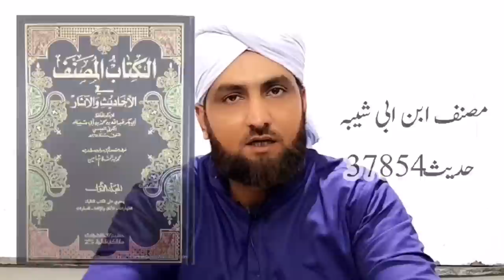Ameer Muawiya Ka Hazrat Ali Ko Galiyan Dena | Ahle Sham, Ahle Bait Ko Galiyan Dete Thy? Mufti Kamran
Hazrat Ali aur Hazrat Ameer Muawiya ka Ikhtilaf | Ahle Sham Ka Ahle Bait ko Galiyan Dena | Ameer Muawiya Ka Hazrat Ali ko Galiyan Dena | Jang e Siffeen | Battle of Siffeen | Hazrat Ali o Hazrat Aisha Ka Ikhtilaf | Ahle Sham o Ahle Iraq ka Maarka | Hazrat Ali Haqq par ya Ameer Muawiya Haqq par? | Hazrat Ali o Muawiya Mein Ikhtilaf ki Waja | Ijtihadi Ikhtilaf | Ijtehadi Masail Mein Dono Tarf Durust